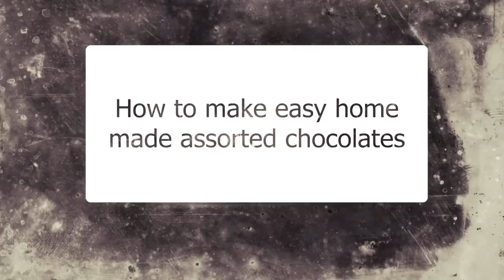How to make easy Home made assorted Chocolates at Home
1. Morde Chocolate Compound ( Any good Quality Chocolate)
2. Double Boiler or Microwave
3. Moulds ( Different attractive moulds)
4. Spoon or Spatula
5. Any flavoured crunch available in Market e.g. Butterscotch, Wheat Crunch etc. (All the variation in the chocolate can only be done by choosing flavours)

1. Get your Chocolate Compound and cut it in equal pieces.
2. Prepare Your Double Boiler or Microwave
3. In Double Boiler, melt your Chocolate but very carefully as it can be easily burned, so constantly move your spoon and stir it well.
4. Once done, turn off the flame, and mix it until you feel that shine in your chocolate
5. Transfer the molten Chocolate into the moulds, and tap the content to remove any air cavity
6. Place the moulds in the Refrigerator for atleast 15 min for good hard chocolate
7. Once you reach the time, take the moulds out and gently tap the chocolates and push them out
8. Your Home made Chocolates are ready, pack them well and gift it to others and enjoy them by yourself too.

*SOME USEFUL TIPS

1. Use Good quality chocolates
2. Good quality moulds as well, as they are responsible for the final image of your Chocolate
3. Never use wooden spoon while melting
4. Cut small and equal pieces of Chocolates
5. scrape off all the edges of your chocolates from the moulds

REGARDS RANI AHUJA